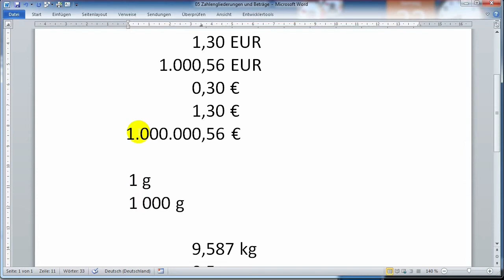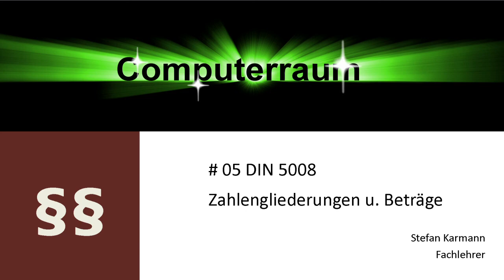05 DIN 5008 Ziffern Beträge